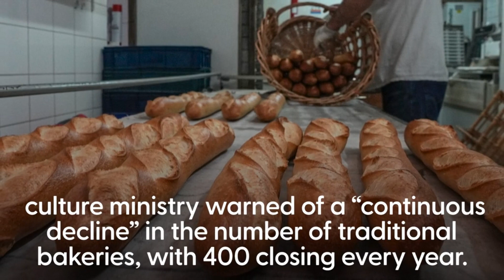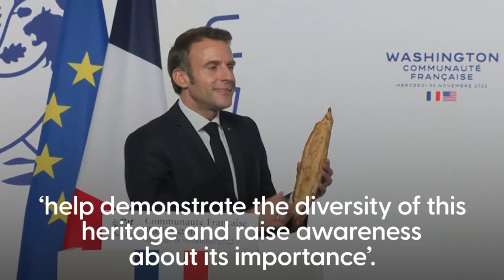Emmanuel Macron presented with baguette in Washington DC | Unesco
French PM Emmanuel Macron presented with baguette in Washington DC | The humble French baguette is being added to the UN's list of intangible cultural heritage as a cherished tradition to be preserved by humanity. Emmanuel Macron was presented with a baguette to celebrate this.